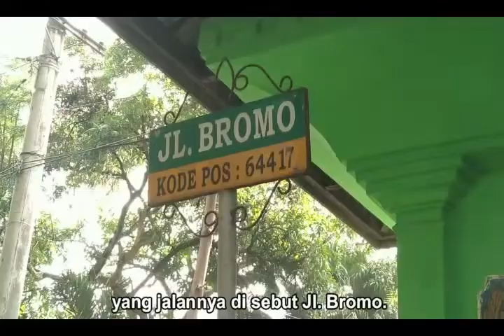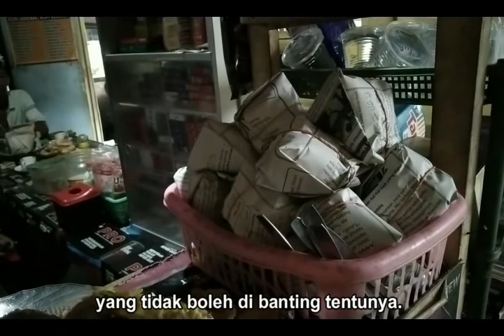CARA SEHAT dan Kopi GATHEL Warung Pojok Tanjungrejo Nganjuk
Tips dan memotivasi siapa saja untuk berolah raga, menghargai mahalnya sehat, mensyukuri sehat dan tetap menjaga sehat.
Menjaga lingkungan hijau dan sehat.

hastag